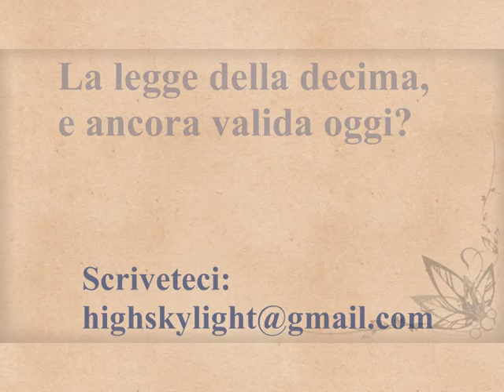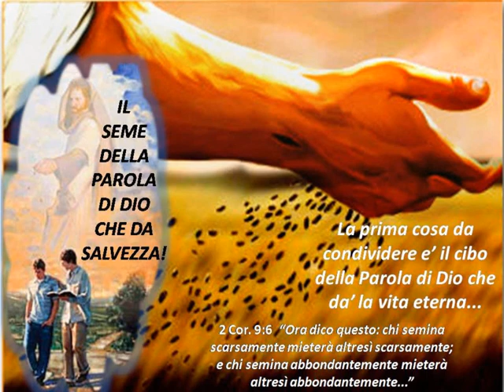La legge della decima, e' ancora valida oggi? (Radio Blast)